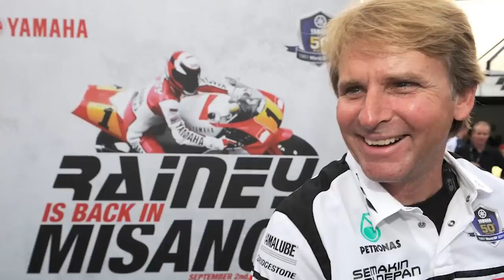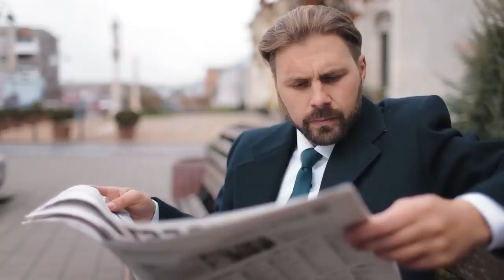ROSSI: Honda Promised me That BIKE!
ROSSI: Honda Promised me That BIKE! It's been a year now since Rossi retired, but still no sign of his NSR500cc bike that Honda promised him. So what's the big deal? Why make such a fuss about it anyhow? Well, here's why? This bike is very dear to Rossi's heart. He had already made a spot for it at his home. He wanted at least one of Honda's bikes for his collection, and this was the one he chose!

Prior to Rossi's final race at Valencia, he was once again united with all nine bikes he used to win his World Championships with! He has most of these bikes in his collection, except for 2 Hondas, the NSR500cc that he used to win his first title in the 2001 World Championship and the Honda RC211V, which he used to win the 2002 & 2003 world championships with!

Here's what he had to say! ROSSI: Honda Promised me That BIKE! - I expressed my desire to Honda to have the bike, but the answer was Nooo! One could argue that Honda still has a little bit of a grievance towards Rossi after they had a fallout and parted company after the 2003 season! So why would Honda feel they need to keep the bike? Let's find out!

Rossi won 3 World titles in a row for Honda in 2001, 2002, & 2003! Many people were saying he had won his three consecutive titles because he rode for Honda at that time. This fact, along with the fact Rossi said he didn't feel that Honda was treating him right, left him making the decision to leave Honda and move to a different team...which ended up being Yamaha! Rossi said “Honda had just too many rules of what I can & can't do if I signed another contract with them”.

In 2004 Rossi made history with Yamaha by winning the championship with a bike that had only achieved two MotoGP victories since it moved from the 500cc class in 2001…before he got his hands on it. Before that, Yamaha hadn’t won a championship since Wayne Rainey which was back in 1992.

Inspired by GrazieVale: Valentino Rossi's Top 10 battles - Part 1

Inspired by Valentino Rossi 46 - Unstoppable

Inspired by "It was UNFORGETTABLE to ride with you!" 🙌 | Lewis Hamilton and Valentino Rossi swap

Inspired by MotoGP Historic Battles -- Rossi vs Stoner Laguna Seca 08'

Inspired by GrazieVale - Rossi's Greatest Rivalries: Marc Marquez

In this video ROSSI: Honda Promised me That BIKE!